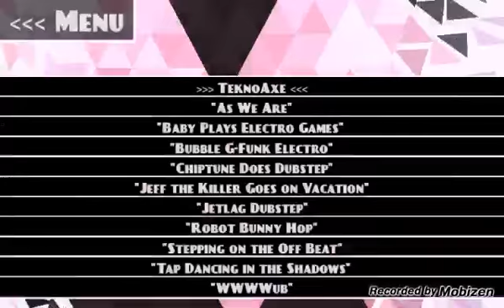Wave primer episodio WOW